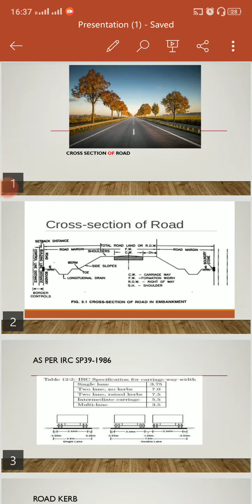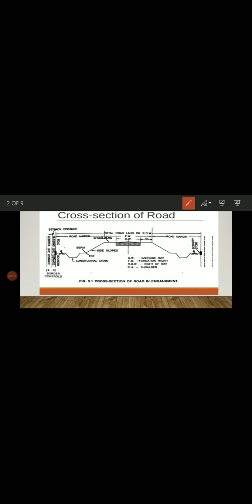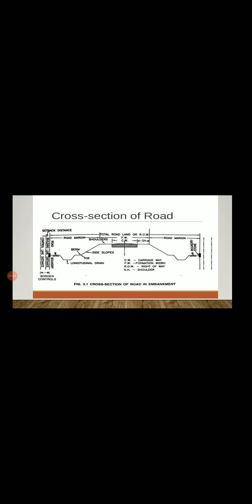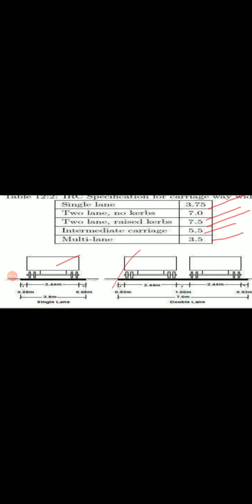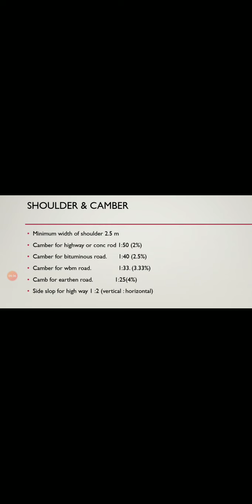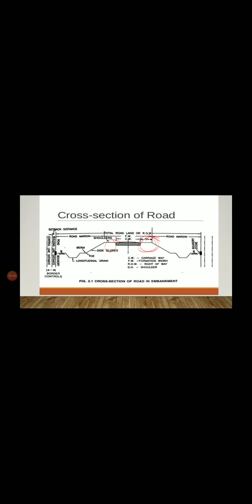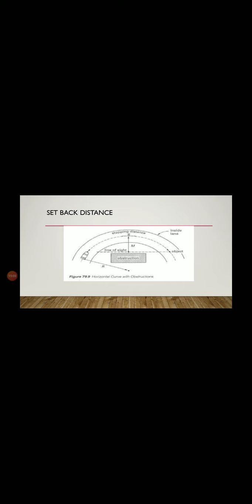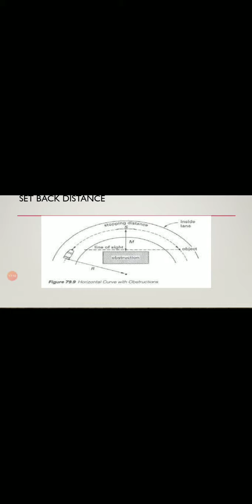Cross section of road and components of road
For interview and study purpose (must watch)